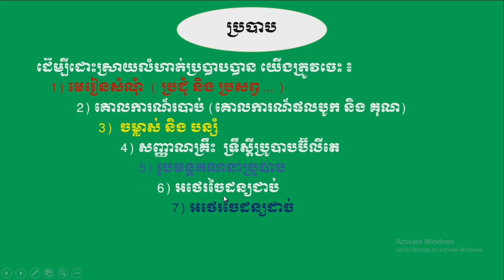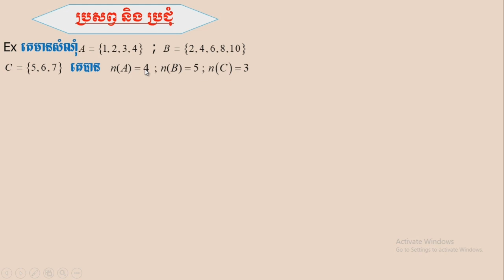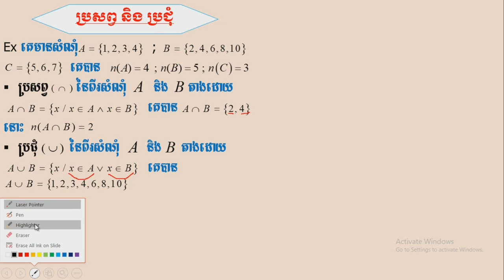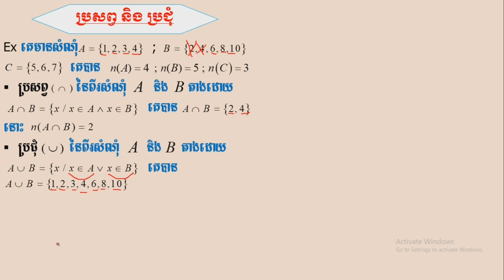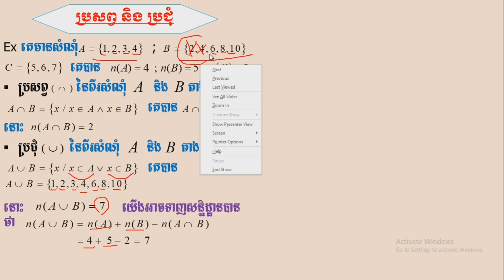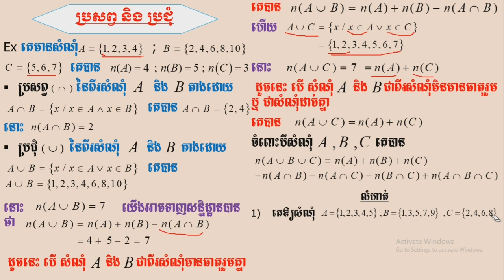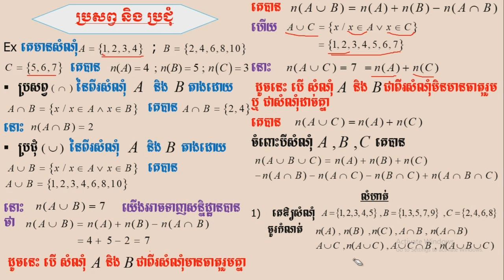Probability តោះរៀនប្រូបាប សម្រាប់អ្នកចាប់ផ្ដើមរៀនប្រូបាបដំបូង